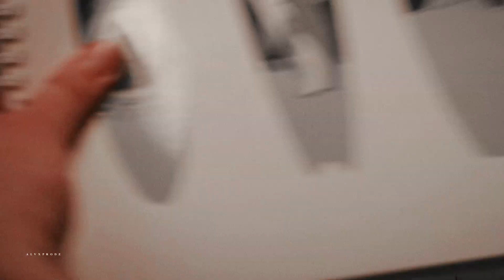You were never mine to lose.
︵‿⊹ 🎧 .・✧･ﾟ

I've been planning this video since early this year, waiting for both shows to come out and IT'S FINALLY HERE! I'm actually happy with the result and how good they look together, so hope you all enjoy it as much as I did while making it. 💗

This video is dedicated to @KingSatan and @Sweetie2566, since I have been annoying them with previews for now two months (and for Addie/Thomas from our story). 🙈

Coloring: 'WolfSong' by @KingSatan
Programs: Vegas Pro 14